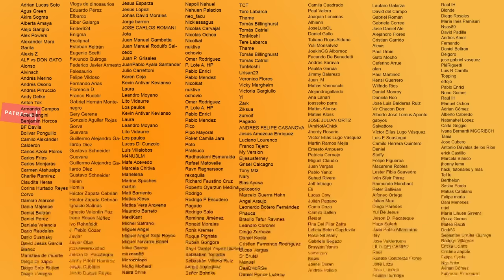300 | Tensión Sexual En Esparta